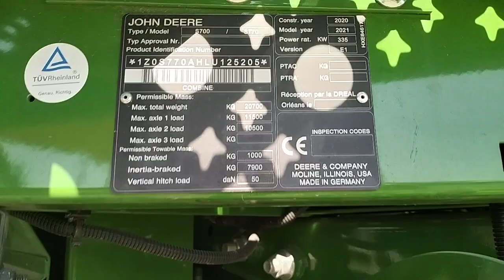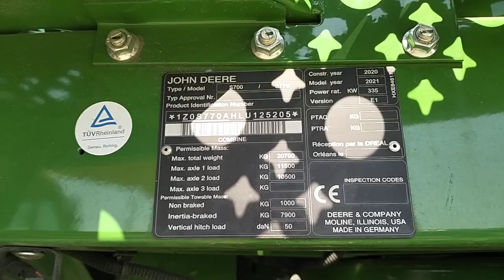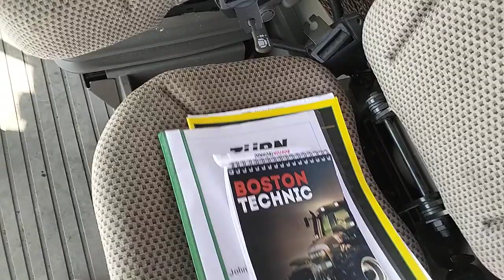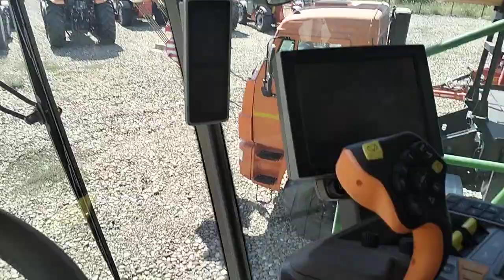Зерноуборочный комбайн John Deere S770,2020г экспресс обзор от Михаила Рудеева